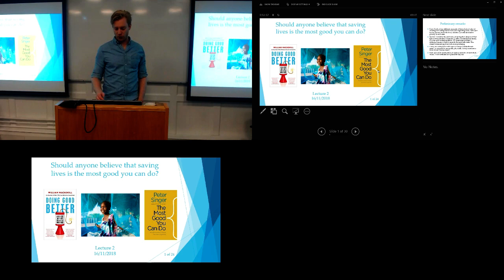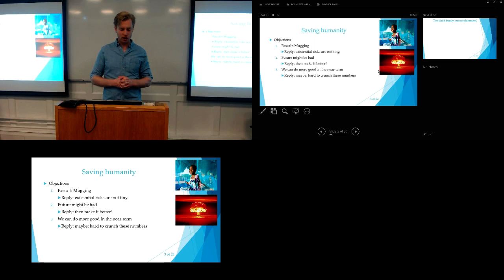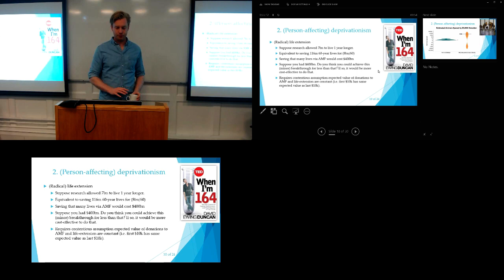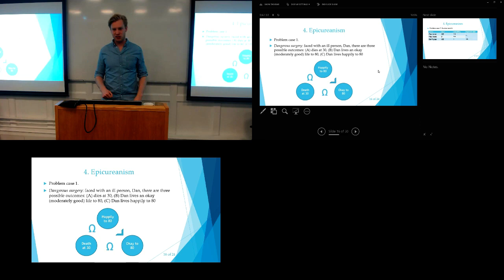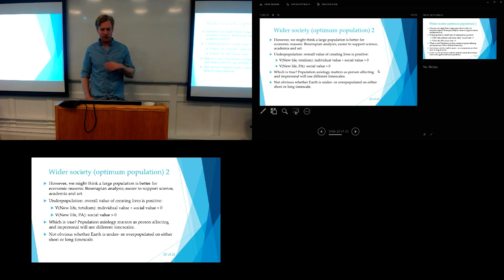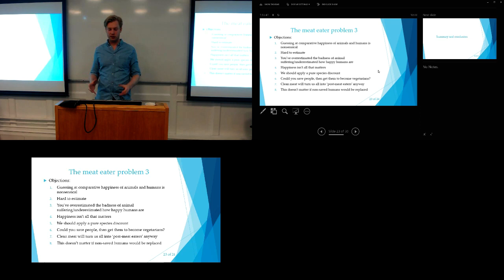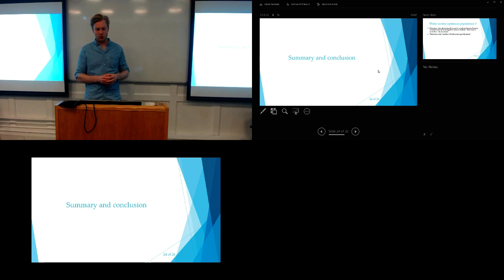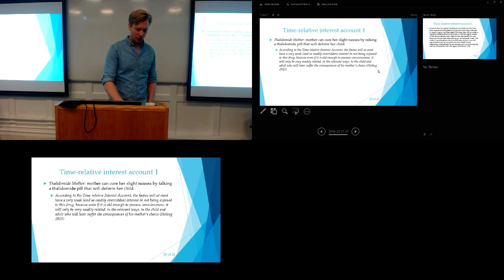Maximising Happiness - lecture 2 | Michael Plant | University of Oxford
This is the lecture two of four of the course: Philosophical Issues Related to Maximising Happiness.
2. Should we save lives or improve lives?
If we want to maximise happiness, one obvious concern is whether it would be better to focus on improving lives (increasing the quality of life whilst people live) or saving lives (preventing premature deaths). I first look at the individual value of lives - the self-regarding value, the value the person whose life it is - and discuss whether saving lives is the most good we can do on four different views of the value of creating and ending lives. I claim this is not obvious on any of the four views. I then turn to the social value of lives - the other-regarding value, the impact a life has on everyone else. I discuss how we should account for overpopulation (the effect humans have on other humans) and the meat eater problem (the effect humans have on the animals they eat) when thinking about the value of saving lives.

Filmed at the University of Oxford, Michaelmas 2018

I apologise for the strange split screen and low resolution; these are a result of the lecture capture software.